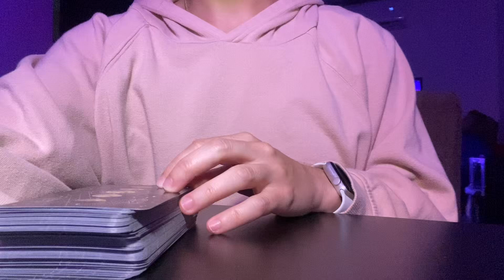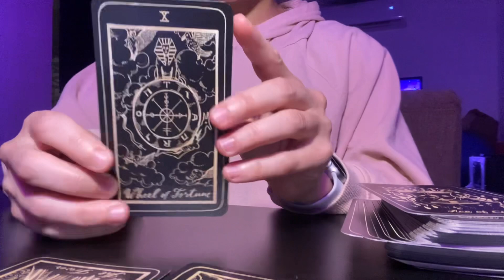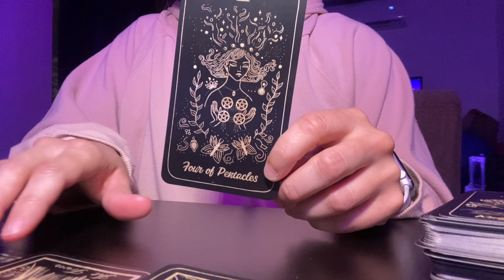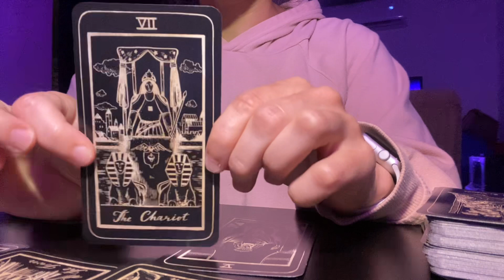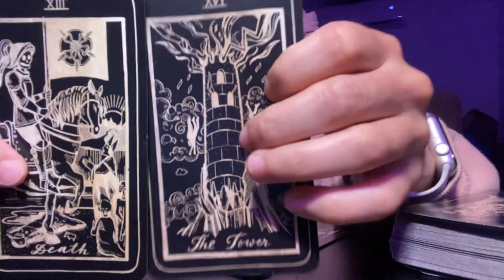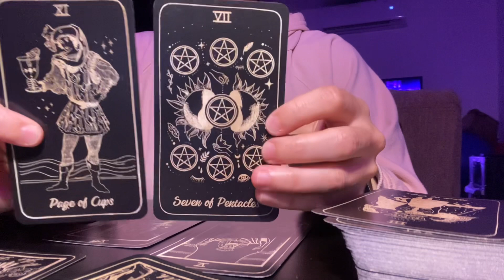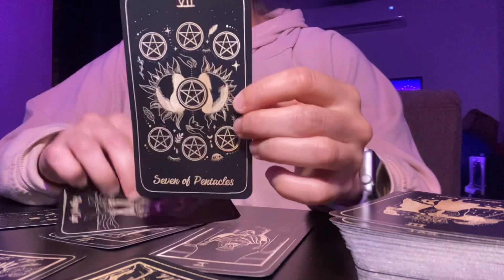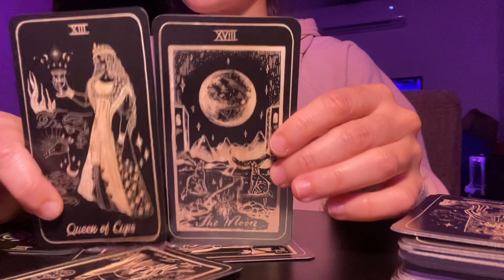PISCES ♓️ What’s coming is so SWEET ☺️ March 2023